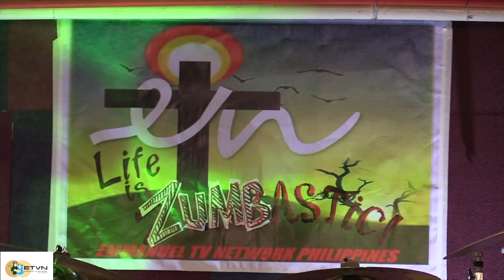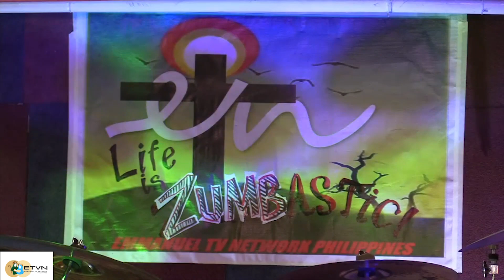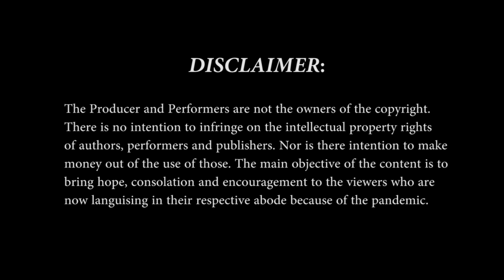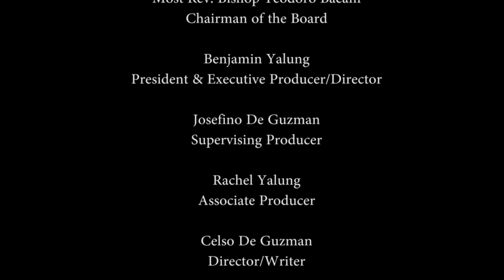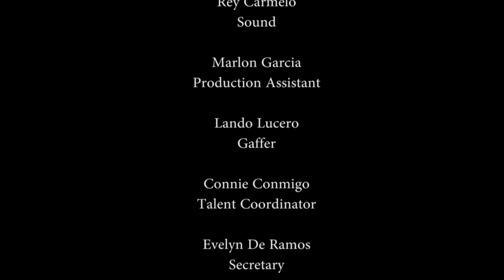"LIFE IS ZUMBASTIC!" Part 2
"Life is a gift from God", in good times or in bad times.  Do not sulk nor despair in this trying times.  Or else, you will turn asymptomatic or psychotic.  Let's get moving and do the Zumba as we praise and worship the Lord...